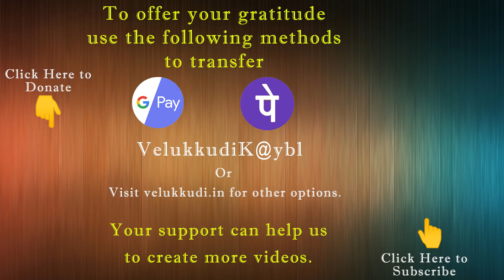020 Hari Vamsam